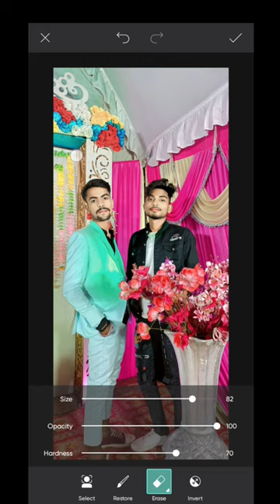new type photo editing 🔥